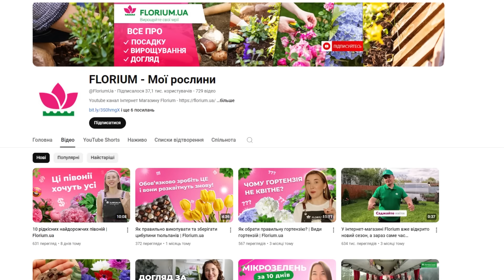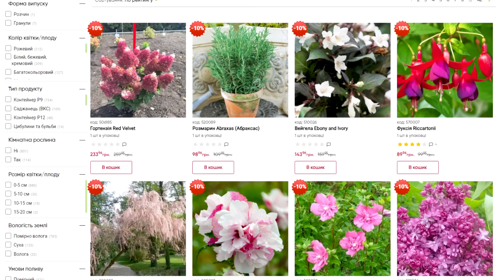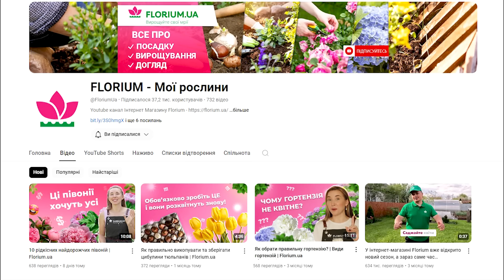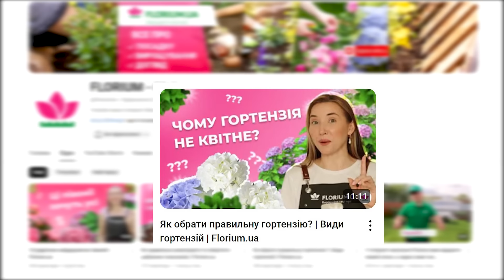6 кущів яким взагалі НЕ ПОТРІБЕН догляд | Florium.ua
Купити саджанці невибагливих кущів з гарантією якості та цвітіння 3 роки за вигідними цінами ➡️

00:00 У цьому відео
01:07 Спірея
04:56 Перстач
06:51 Гортензія
09:54 Чубушник
10:27 Пузироплідник
11:25 Бересклет
12:28 Малодоглядні композиції